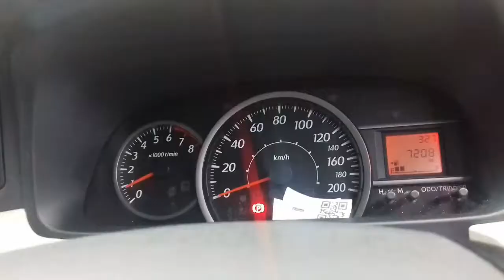Ada mobil sport di Trona jambi